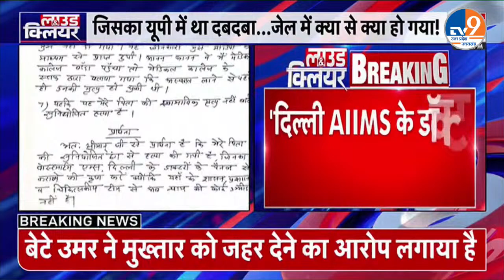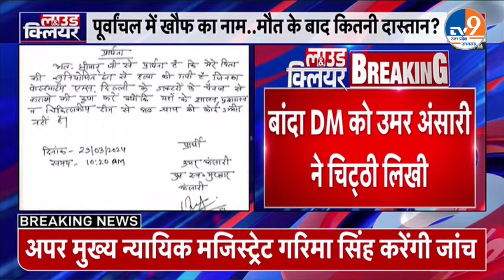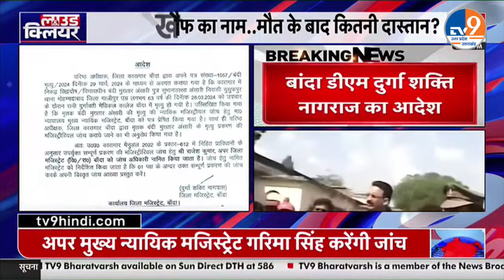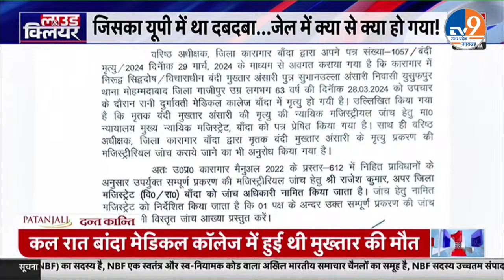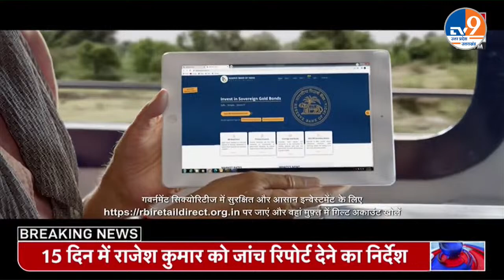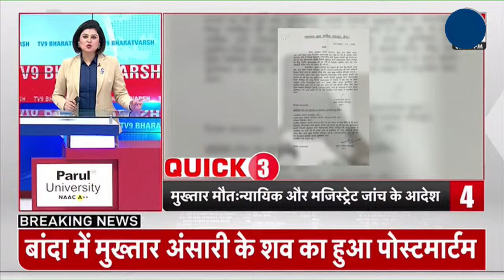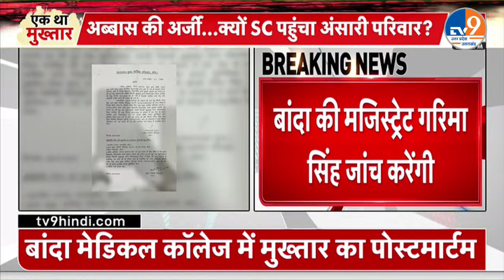CM Yogi On Mukhtar Ansari Death:मुख्तार अंसारी की मौत के बाद एक्शन में योगी सरकार, दे दिए ये आदेश